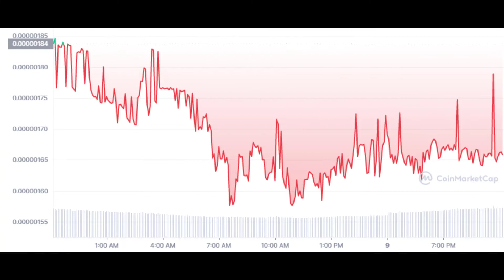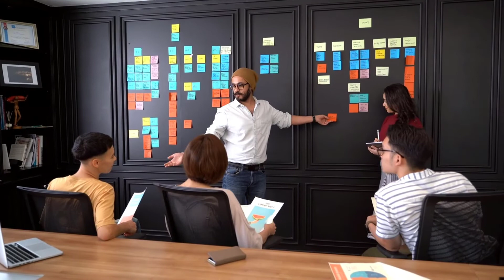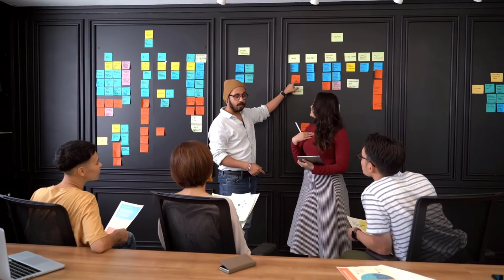Safemoon coin price prediction 📊 Can Safemoon price recovers again?!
SafeMoon has been in a bearish trend for quite some time, and there is no telling when it will recover from the slump.

SAFEMOON has been on a losing run for some time now, and it is not getting any better. The coin may be looking up, but an ultimate blow could still come that knocks the altcoin back down to $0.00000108.

Safemoon coin latest news
safaemoon inu coin news today
safemoon coin news
safemoon coin news today
safemoon coin news now
safemoon news today price
safemoon news now
safemoon coin price prediction
safemoon coin prediction 2021
will safemoon pump again
will safemoon pump
safemoon coin update